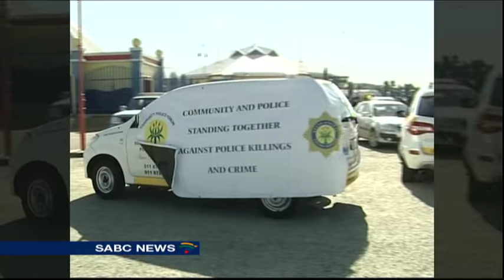Bikers from East Rand ride against crime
A group of bikers took to the streets of Johannesburg in a show of force against crime. Bikers Against Crime from the East Rand say they will not rest until their communities are free of crime.